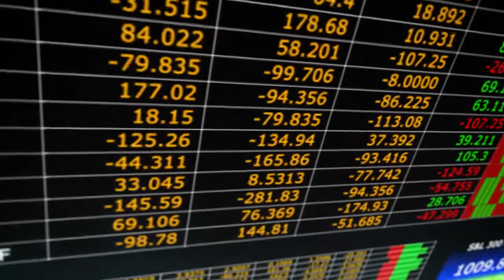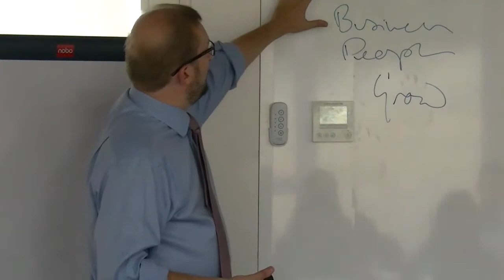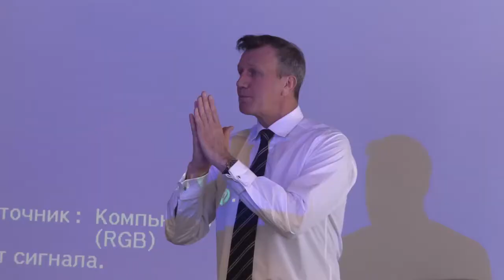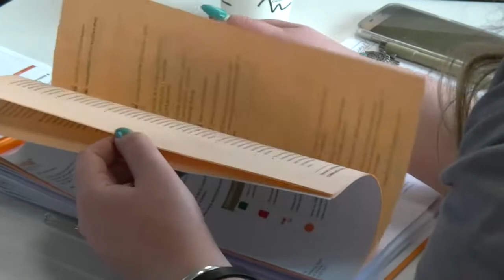EADA's Strategic Leadership & Finance Programme: the PwC experience